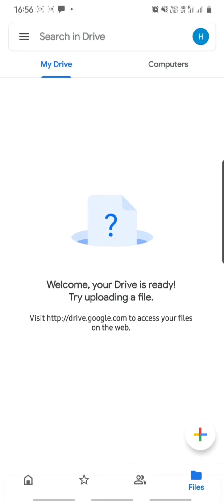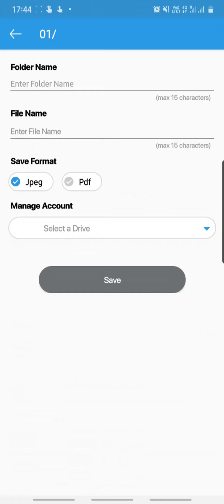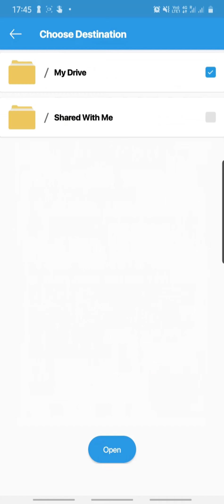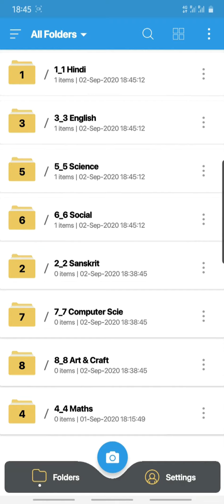JustCopy Scanning App | Worksheet Submission Tutorial in Kannada | Best Scanning App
The World’s first app for Auto Edges selection, Auto cropping, Auto Saving/Sharing and document organising with a single button is possible with this JustCopy Scanning app. It is an ideal solution for students, schools, institutions, professionals, organizations and for everyone who wants to Save/Share and organize files on their own Gdrive, DropBox, Box, Gmail/whatsApp with a single click.

FEATURES OF JUSTCOPY APP
- Auto Edges Detection & Auto Crop
- Automatic Folder/File Creation in mobile and Cloud
- Auto Save/Share and Organise the Scanned Data with one Touch
- Set your preference at once for automation: Folder, File name, Format (JPEG/PDF), Password Protections on/off and Destination ( Gdrive, DropBox, Box, Gmail, WhatsApp)
- Easily Save/share and Organize files and folders with numbers from 0-9.
- Force Upload feature: To replace the original document in cloud with the new Edited Document.
- Adjust colours, Highlight, Doodle, Comment etc
- Retake, to replace the existing scan
- Bin (Restore Unwanted deleted files)
- Cloud Print
- Extremely Quick Processing
- Easy to search the files and folders
- Flexibility to edit the scanned documents
- Password Protections for PDF Documents
- Can convert single mode to batch mode without closing single mode
- Best OCR Experience (only printed Text and hand written detection is under development)
- Backup/restore your data manually, incase you lose or change yourdevice